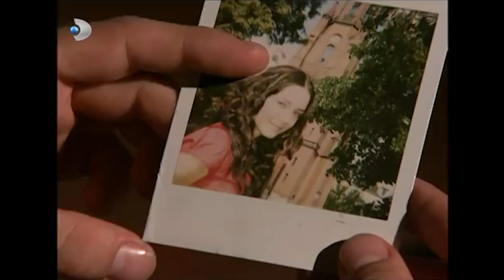Hasan, Kadir'i Arayıp Meneşe'nin Yerini Söylüyor! - Menekşe ile Halil Özel Klip